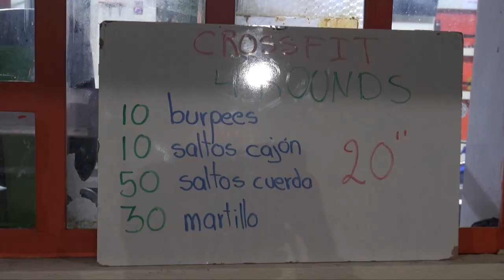Centro Deportivo Girón cultiva el deporte y mantiene el estado físico de gironenses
Personas de todas las edades, desde las cinco de la mañana hasta las diez de la noche practican deporte en el Centro de Deportivo Girón, un emprendimiento de Jorge Orosco, joven profesional en la rama del deporte; quien, a más de prestar los servicios de entrenador en las instalaciones en Girón, cultiva en niños la disciplina de judo, con lo que ya ha logrado resultados para el cantón y la provincia.